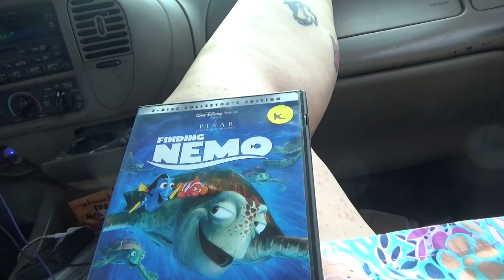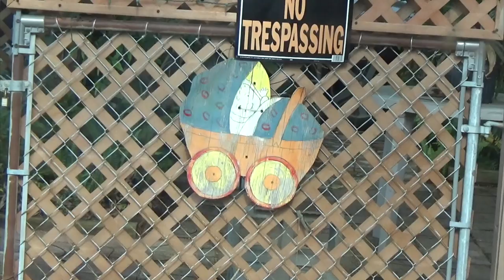Garage Sales 05/31/19 Laurel Returns